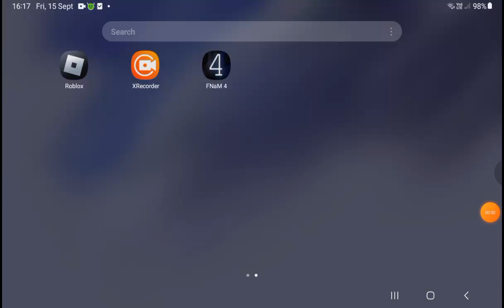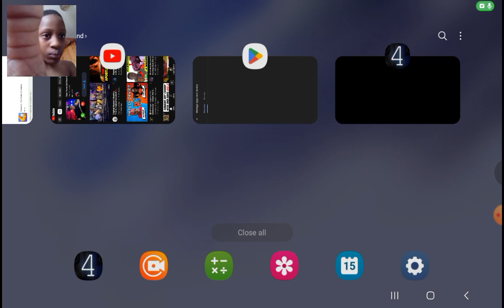me playing this rip off fanaf game